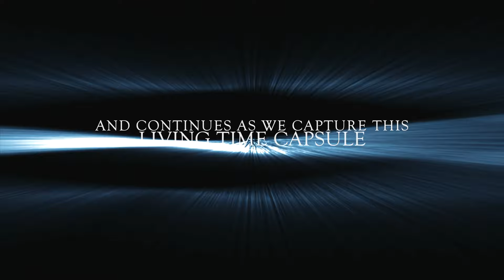Exploring Frederick's Underground Trailer